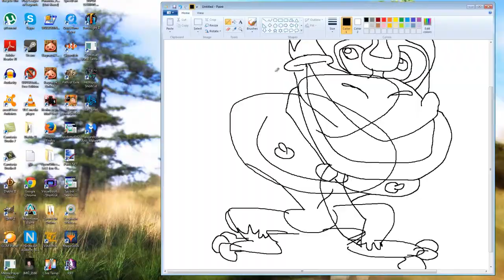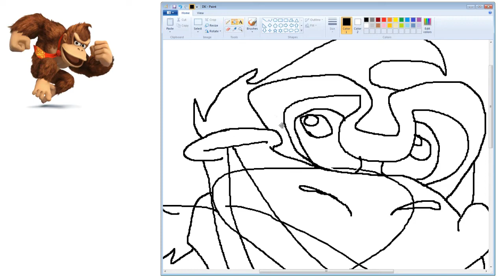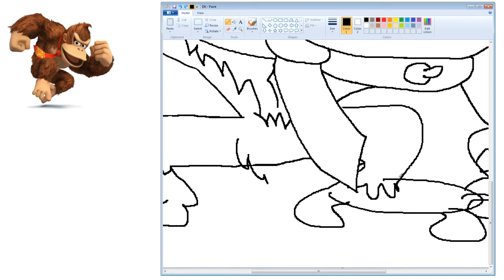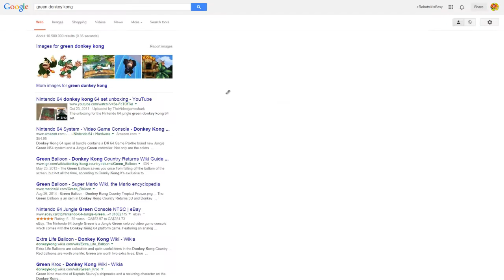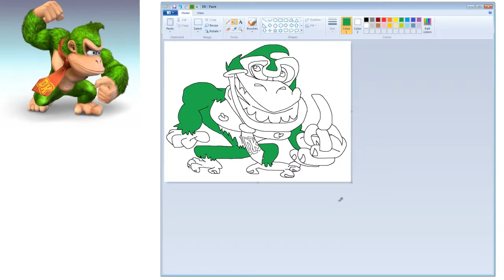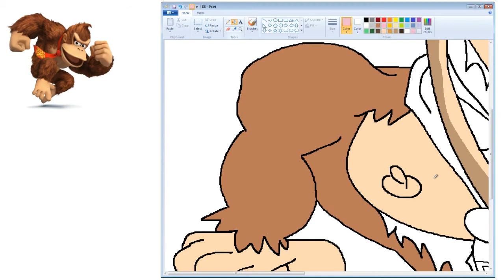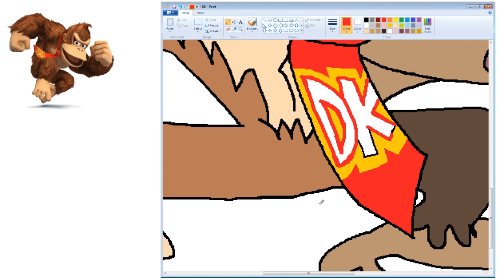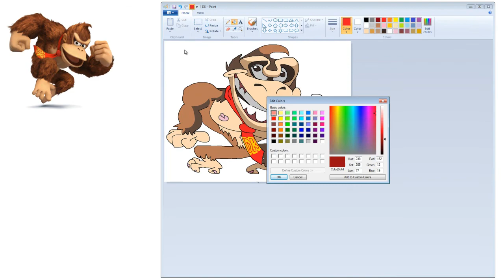Robotnik Draws #5 - Donkey Kong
JUST A REMINDER! I DRAW ALL OF THESE WITH JUST A MOUSE! IN MS PAINT!!

I have vivid, fuzzy memories of playing Donkey Kong Country with my childhood best friend on his Super Nintendo... and I have childhood memories of playing DK in the original Super Smash Bros for n64, too!

Me and DK go way back.